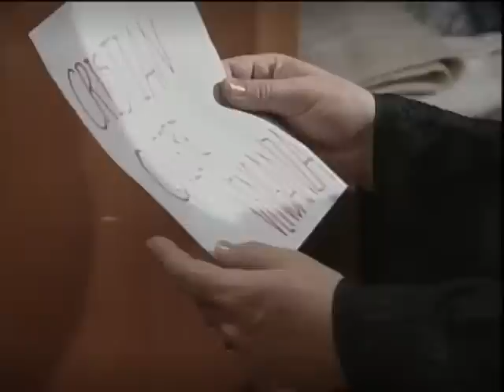Agujetas De Color De Rosa 287 Sustos y burlas 2de2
En el sótano de la escuela, Cristian, Jessica, Cecilia y Daniel se burlan del susto que pasó Bertha. Por otra parte, Jaime intenta seducir a Elvira utilizando sus mejores encantos. Mientras, Daniel le cuenta a Cecilia que ya no es novio de Jessica.